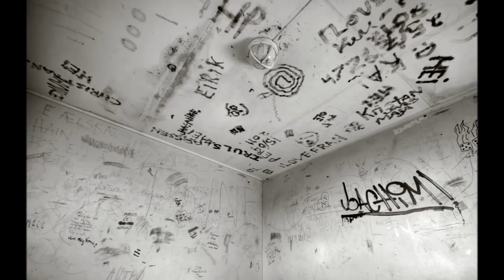Kari Bremnes - Det Einaste Vi Ville (Bilder fra Herøy på Helgeland)